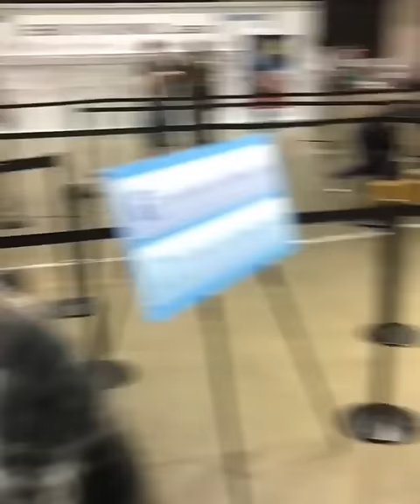Anime Expo be like (wait for it...)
The cosplayers are quite accommodating.
Funny unexpected voice surprise man girl cute

Excuse me, do you want to be in our video. Can you do a pose or something?